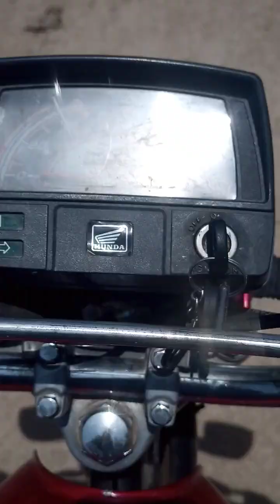Day time Walton Road View on motorcycle 🛣️